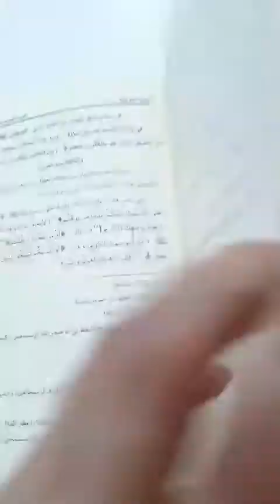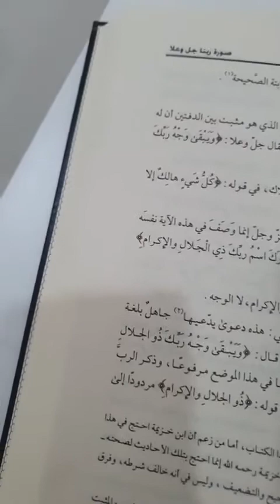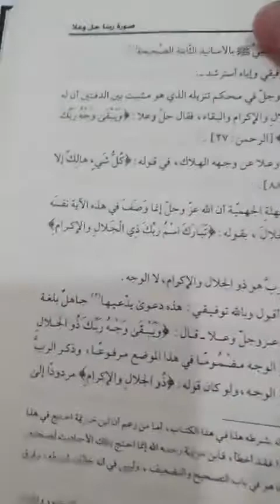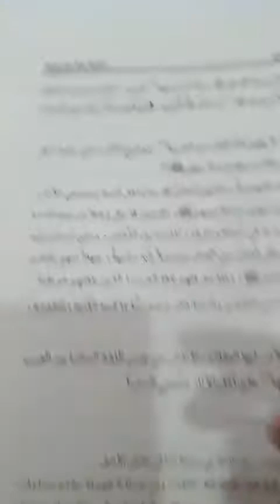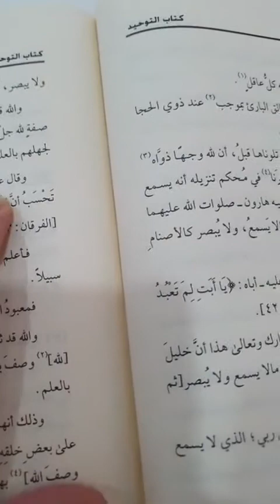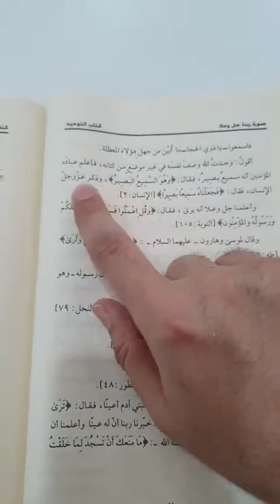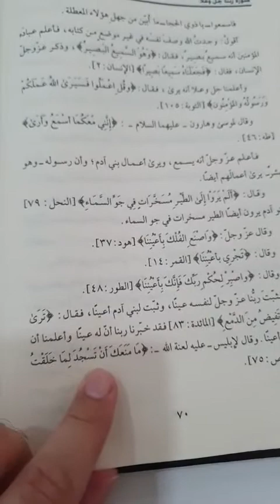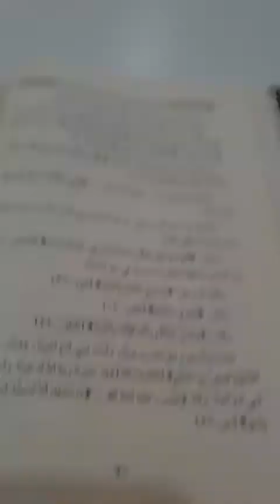📍SIRI 2 PENGAJIAN AT-TAUHID MENGENAI WAJAH ALLAH! - Ustaz Mohib Khouli